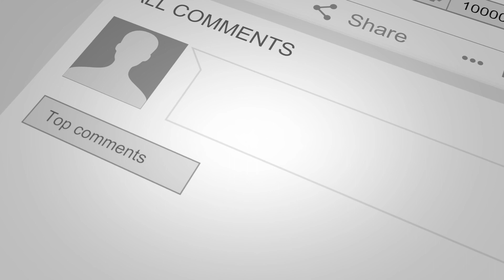Covid 19 pandemic - frontliner - doctor | Bally Dhillon | Dr Navinder Singh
Episode 18 of Be Positive with Bally featuring Dr Navinder Singh shares his story in becoming a doctor and also his opinions on the pandemic.